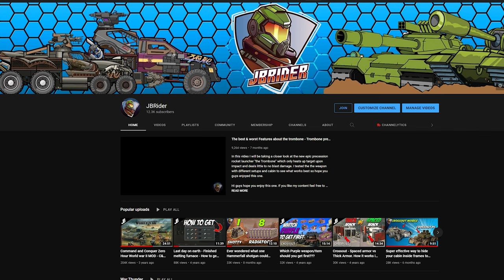I Tried The MANITOU Cabin With The EMILY Revolver So You Don't Have To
In This video we are trying out the NEW Manitou Cabin with the Emily Revolvers to see if they work great together. We already tried the new Cabin with the Nagual and the Corvo so now it's the Emily's Turn.